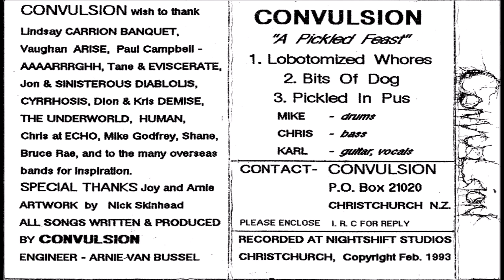Convulsion [NZL] [Death] 1993 - A Pickled Feast (Full Demo)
00:00  1. Lobotomized Whores
03:30  2. Bits of Dog
06:48  3. Pickled in Pus